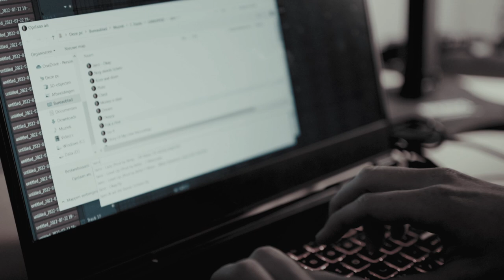Okay - Jairø Prod.by Belly